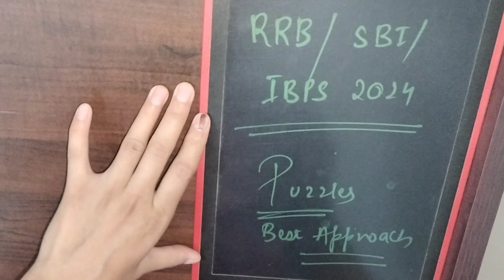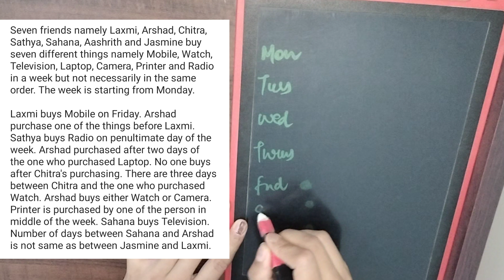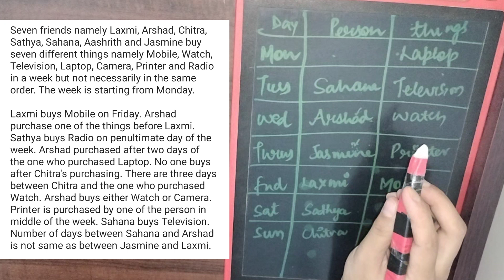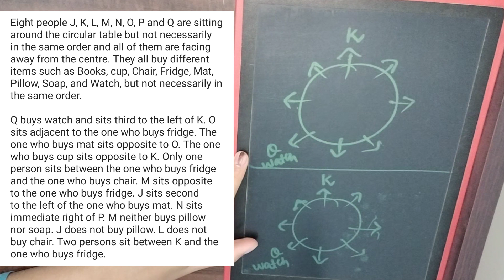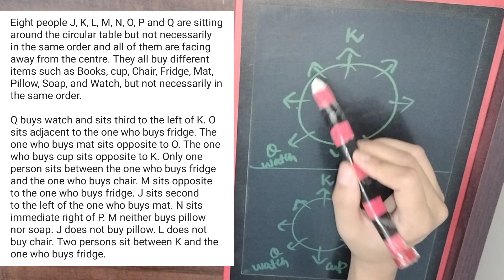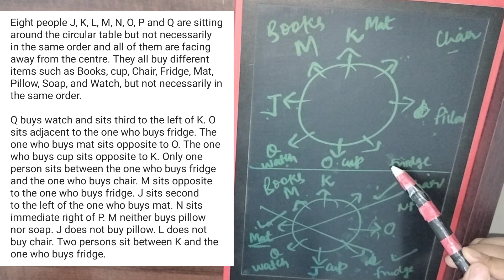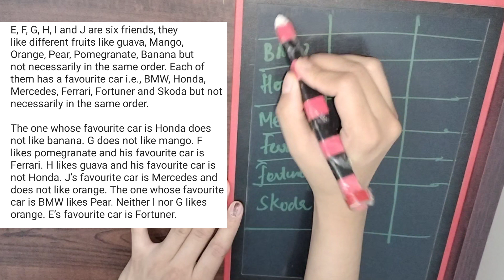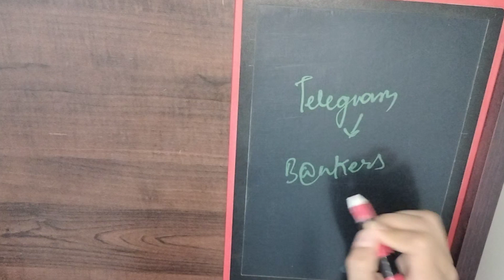How to solve Puzzle for RRB PO,SBI,IBPS#youtube